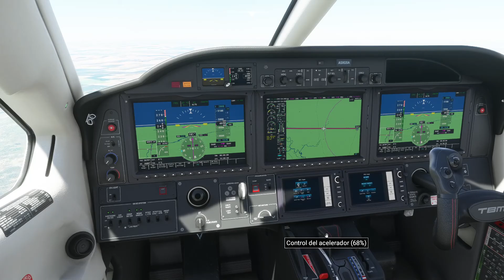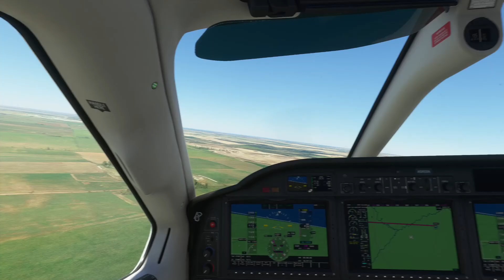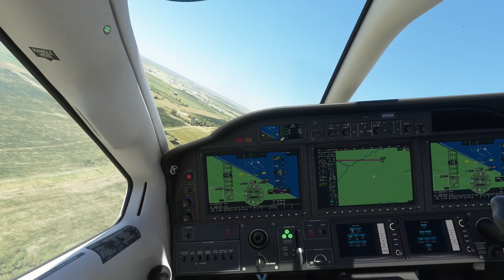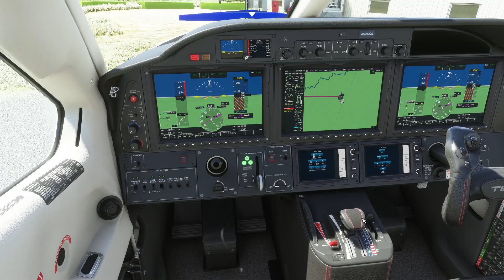Vuelo de Rosario a Gualeguaychú/Volando por Argentina #75/Microsoft Flight Simulator 2020